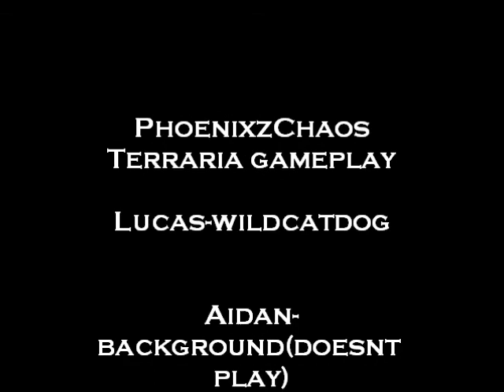terraria gameplay with mah friends and bro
P.S- you might not want to be wearing headphoness for this...